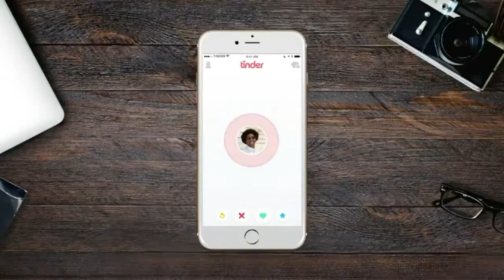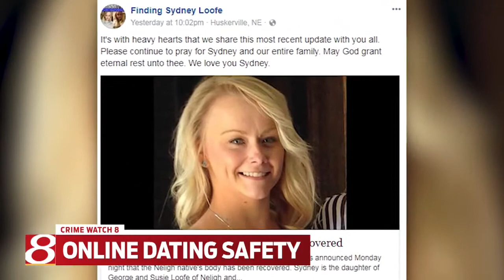Online dating safety